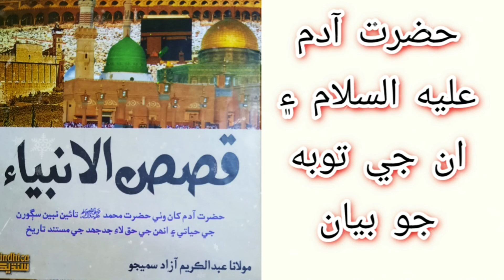Qasasul Anbiya | Story of Hazrat Adam A.S